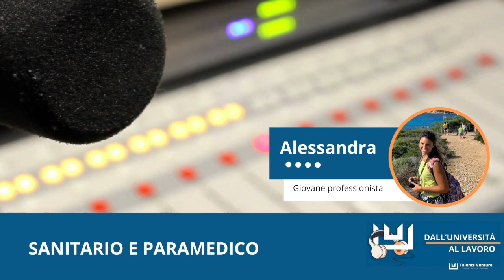L'esperienza di una giovane professionista - Alessandra, gruppo Sanitario e Paramedico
L’evoluzione tecnologica in ambito sanitario svilupperà nuove frontiere nell’ambito dei ruoli infermieristici di assistenza ai pazienti. Tuttavia sono importanti anche soft skills come la capacità di adattamento, l’empatia e le capacità comunicative. Ne parliamo in questa puntata con Alessandra, giovane professionista laureata in Infermieristica e attualmente infermiera.

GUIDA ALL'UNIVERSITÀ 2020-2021